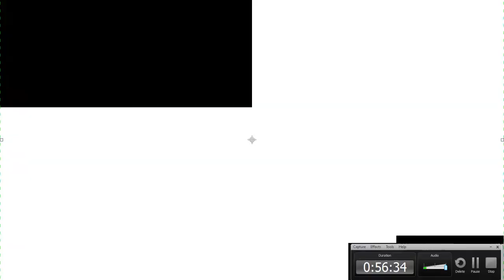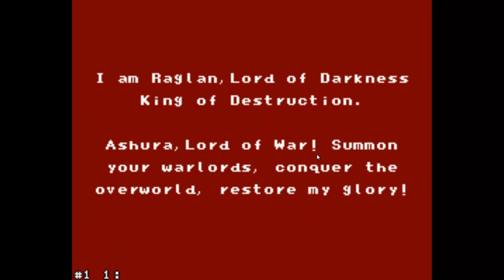Lets Play Skyblazer #6: My Journey comes to an end!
Welp thats another game done and is this big guy at the end another relative of Skorn? Well if so... thats another one down!